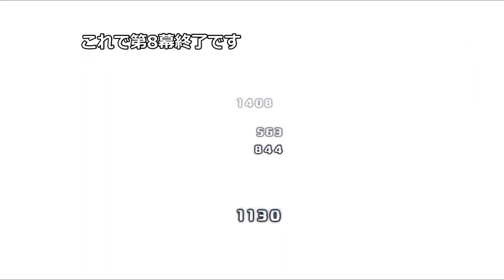【プラエデ】グローリア 幕間物語 第3・5・8幕 攻略【レッド：プライドオブエデン】RED PRIDE OF EDEN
レッド：プライドオブエデン　グローリアの幕間物語、第3・5・8幕攻略動画です。
0:00 巻頭
0:26 第3幕
1:58 第5幕
3:42 第8幕
※攻略法は複数あり、これは一例です。